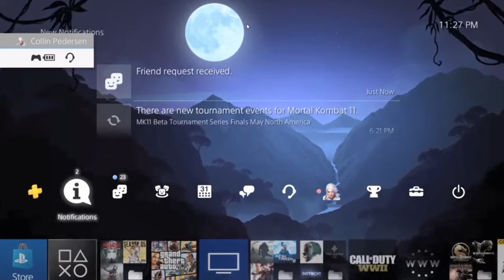Crypto, Going Platinum | Apex Legends | Season 5 Ranked: (Part 1 of 3)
probably not the most interesting or entertaining game-play featured in this video, but the footage to follow in ep. 2 & 3 should be! I would love any thoughts and criticisms on the flow of the video and what you might want to see cut or focused on in the future!!

Appreciate any feedback!!